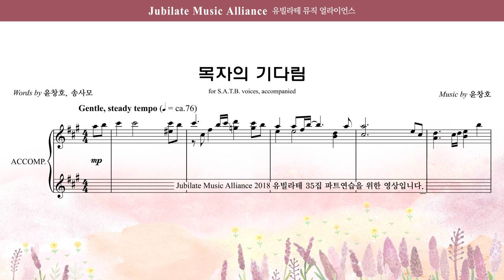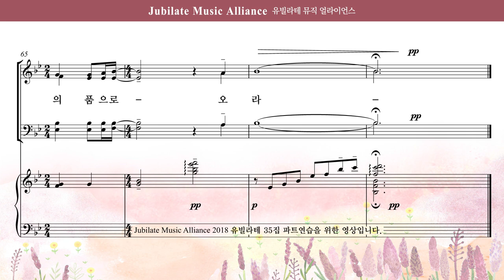[유빌라테 35집] 19. 윤창호 - 목자의 기다림